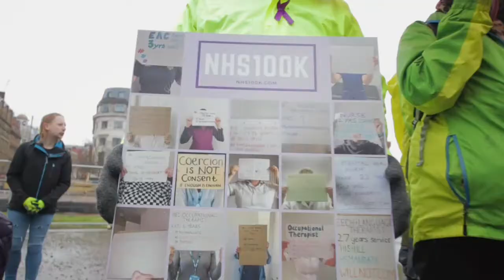Manchester highlights- Unite the North Rally featuring Lukas Lion, Tommy Coyle and more!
Give it up to all the musicians that are raising the vibration with their music! We have huge news dropping soon so make sure you get on our mailing list and find upcoming worldwide jams

In this video: Matt Loreti (guitar, vocals)
Xi (drums)
Tommy Coyle (Guitar, vocals)
Lukas Lion (vocals)